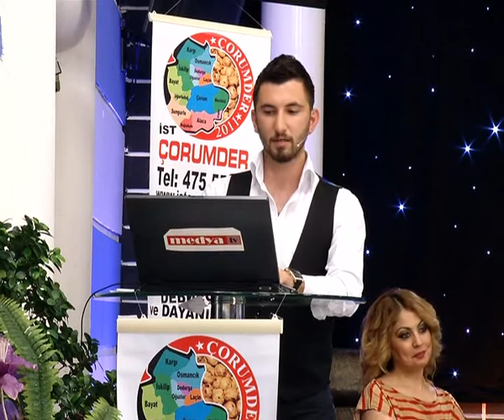ORTAK NOKTAMIZ ÇORUM 15.HAFTA(ALPER HAYTA-İZLEYİCİ MESAJLARI-2.BÖLÜM)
29 NİSAN 2012 TARİHLİ YAYINDAN